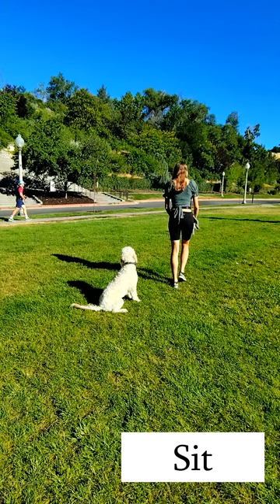Bluffdale City Dog Trainers ||| OLK9 Utah ||| 1 Year Old Golden Doodle, Milo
Milo came in with a lot of things that he needed to work on but he found a love for the game of tug and his behavior turned around very quickly. He was super unfocused when he came in, which was the root of many of the issues his owners were experiencing. But playing tug helped him gain that focus that he needed! He was such a blast to train and I am very proud of the progress he made throughout the board and train

Want Karsyn, Ashley and or Evan to train your dog's to be this amazing?